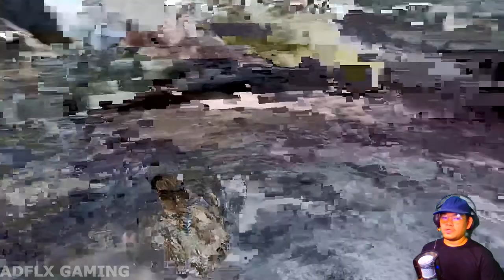FUSION HAH | The Last Of Us Part 2 Gameplay Walkthrough Highlights 6